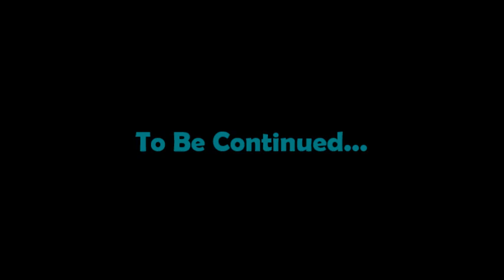FINAL REACTION PART 2: Jurassic World: Dino Terror Part 2 by Anthony Torres!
UPDATE: Video has been renamed and re-uploaded.

It's not the final reaction video's "part"!